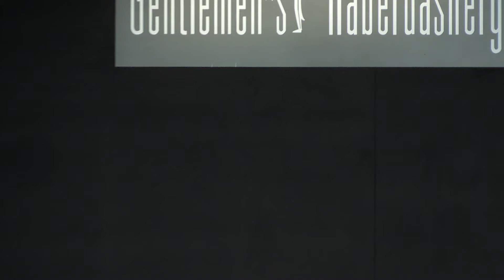Gentlemen's Haberdashery 2022 Toes on the Nose Models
2022 Gentlemen's Haberdashery "Friendraiser" and Fundraiser benefitting the Heart of Jesus Retreat Center and the Sacred Heart Sisters work with children, teens and families. Men take to the runway wearing fashions from Toes on the Nose.